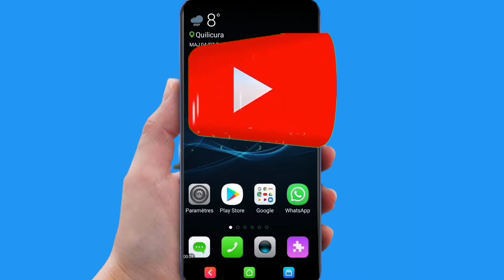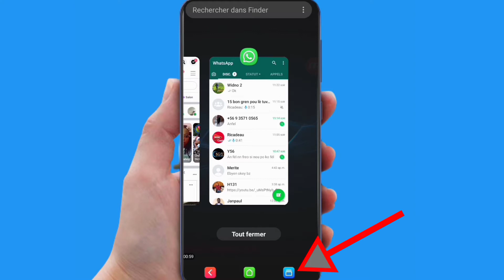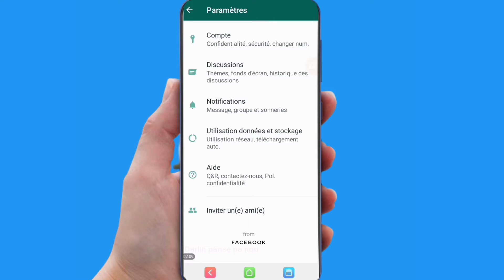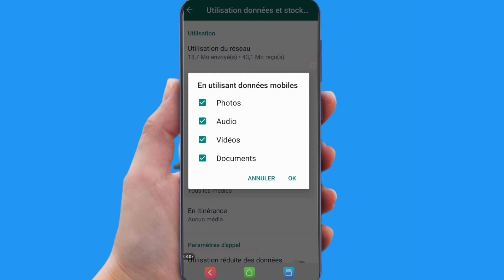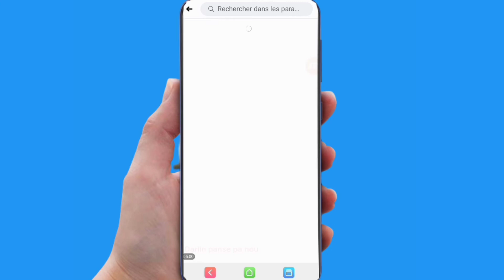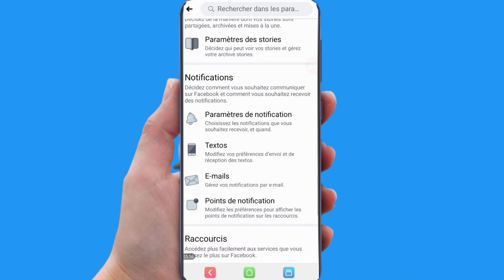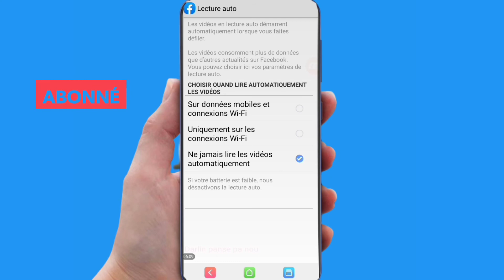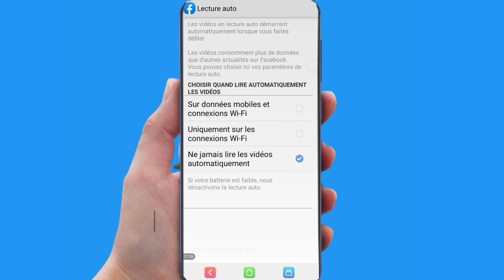MEN KOMAN POU DIMINYE MEGAY OU